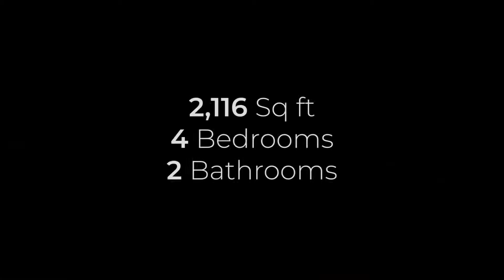Kelowna Real Estate: 1377 Lambly Pl - Glenmore Home with Legal Suite For Sale Near Downtown!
PROUDLY MARKETED BY VANTAGE WEST REALTY INC. |AMAZING LOCATION in the desirable Glenmore neighbourhood! This 4 bedroom, 2 bathroom home with a 1 bedroom LEGAL SUITE is just steps away from the vibrant and growing downtown Kelowna. Located at the end of a quiet Cul-de-sac this RU6 property comes with tons of reno work both up & down, 2 gas fireplaces and private outdoor space for both units. The sun deck over looks the fully fenced yard, with mature trees, mountain views, raised garden beds and shed for gardening tools. There is lots of parking including room for a boat or RV.

100-1060 Manhattan Dr
Kelowna, BC V1Y 9X9, Canada